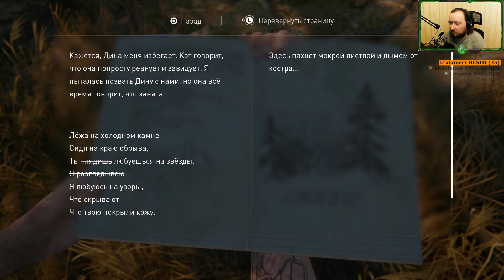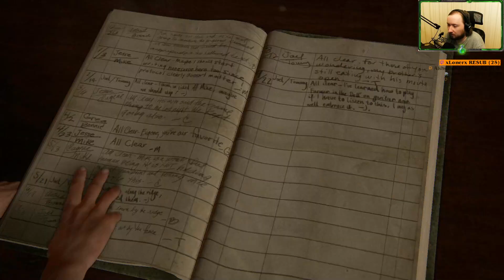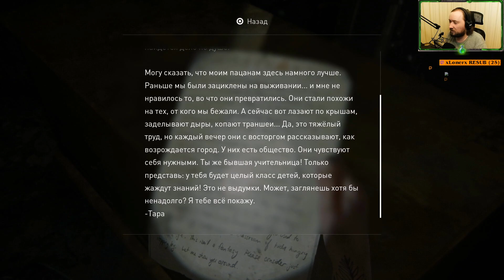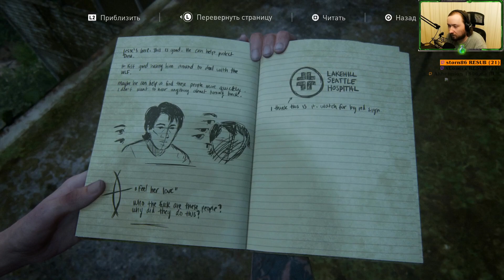The Last of Us Part II [6]